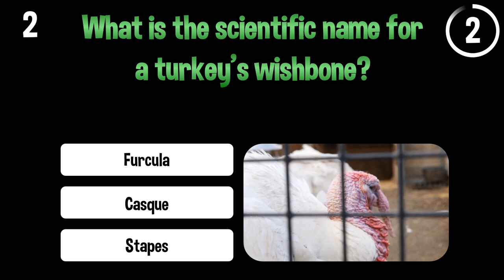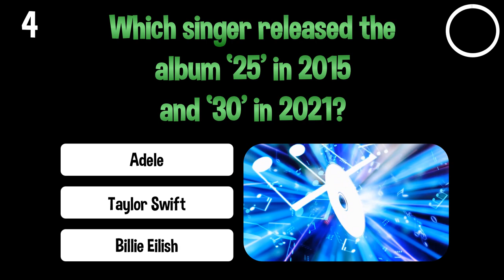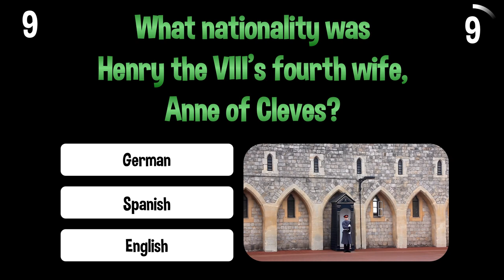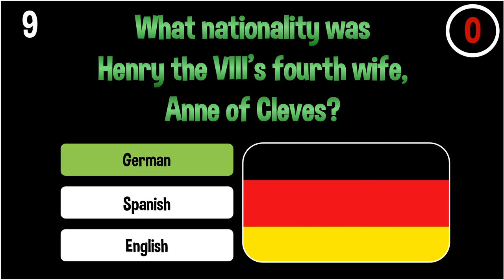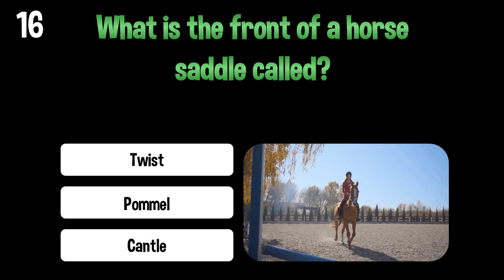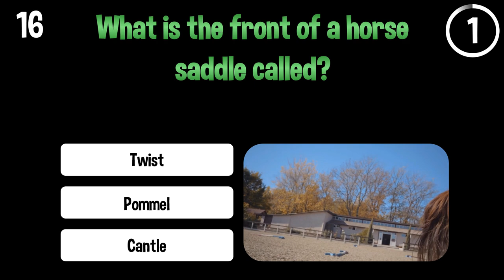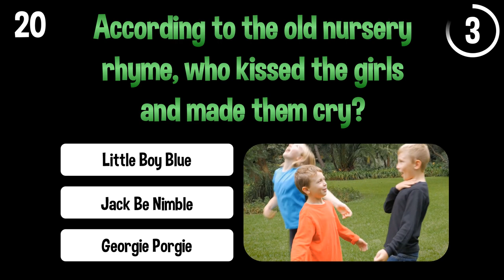General Knowledge Quiz - Trivia Questions with Answers - Fun Fact Trivia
If you are a smart cookie, today's quiz might just be for you.  We have 20 General Knowledge Quiz trivia questions with answers to ease into today.
Good luck!

General Knowledge Trivia Questions with Answers:
1. In 70's CB Radio slang what is a ‘Smokie’?
Bush Fire, Cigar, Police

2. What is the scientific name for a turkey's wishbone?
Furcula, Casque, Stapes

3. What is the capital of Serbia?
Zagreb, Podgorica, Belgrade

4. Which singer released the album ‘25’ in 2015 and ‘30’ in 2021?
Adele, Taylor Swift, Billie Eilish

5. Given to honour his father’s friend, what is Elvis Presley’s middle name?
Gary, Aaron, Melvin

6. Which element has the periodic table name Na?
Sodium, Neon, Gold

7. Which country is the world’s oldest republic?
Philippines, San Marino, Samoa

8. What is the main ingredient of Sauce Lyonnaise?
Cheese, Onion, Lamb

9. What nationality was Henry the VIII’s fourth wife,  Anne of Cleves?
German, Spanish, English

10. Which US city is known as the ‘Windy City’?
San Francisco, New York, Chicago

11. Which city has the first underground railway?
London, New York, Sydney

12. Rhoda was a spinoff from which other popular tv show?
Maude, Happy Days, Mary Tyler Moore Show

13. In Water Polo, which player wears a Red Cap?
Captain, Goalkeeper, Point

14. ‘Jake’ and ‘Jenny’ are the respective terms for young male and female what?
Turkeys, Crayfish, Raccoons

15. Queen Mary II died at age 32, what killed her?
Stagecoach Accident, Smallpox, Guillotine

16. What is the front of a horse saddle called?
Twist, Pommel, Cantle

17. Which 1985 movie, starring Whoopi Goldberg, was nominated for 11 Academy Awards but did not win any?
Jumpin' Jack Flash, Ghost, The Color Purple

18. The name of which musical instrument means ‘sound of wood’?
Piccolo, Bongo, Xylophone

19. Which Philippine volcano erupted in 1991?
Mount Pinatubo, Mount Etna, Mount Tambora

20. According to the old nursery rhyme, who kissed the girls and made them cry?
Little Boy Blue, Jack Be Nimble, Georgie Porgie

Thank you for playing my General Knowledge Quiz today, I look forward to you joining me another day for more fun trivia.
~ Fun Fact Trivia